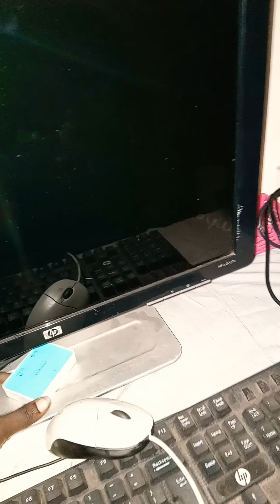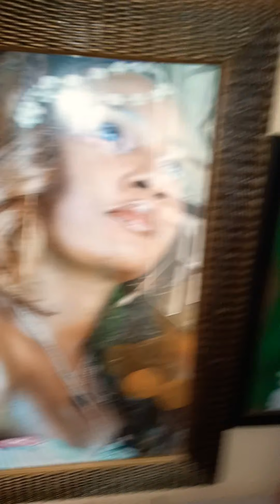November 6, 2021